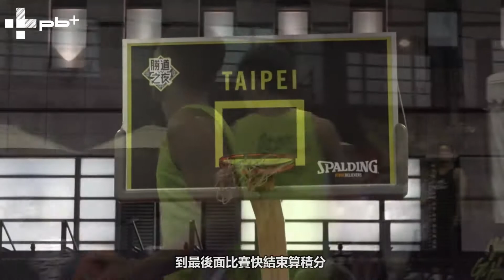勝道之夜3X3籃球賽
今天魔王是林傑閔喔！